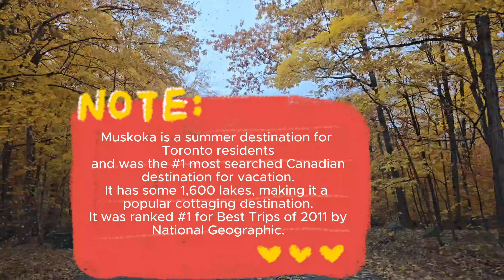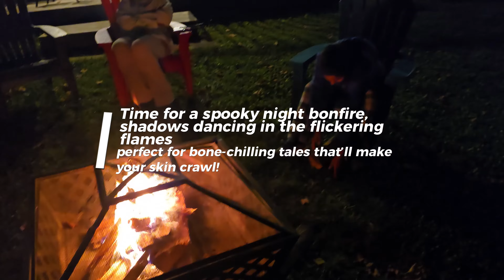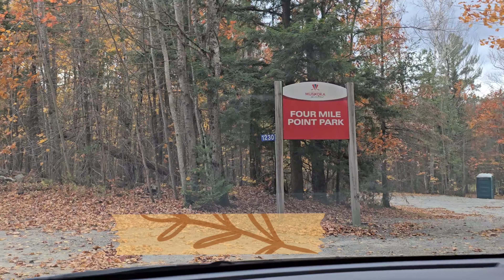Discover the Beauty of Muskoka Cottage Life with Ibrahim, Khadija, and Hamza!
Join Ibrahim, Khadija, and little Hamza on an unforgettable journey to Muskoka, one of Ontario, Canada's most stunning destinations. From breathtaking lakes and serene forests to cozy cottage life, this trip was packed with family fun, adventures, and natural wonders. The family enjoyed exploring hidden waterfalls, indulging in boating, hiking, camping, and sharing heartwarming moments around night bonfires.

But the adventures don’t stop here! Ibrahim the Nature Boy invites you to revisit their thrilling past trips. Relive the excitement of their journey to Blue Mountain, where they experienced mesmerizing views and thrilling activities. Dive into their escapades in Pakistan's northern areas, home to some of the world’s tallest mountains. Ibrahim and Khadija spent months immersed in nature at their grandparents' home, exploring lush valleys, crystal-clear rivers, and the awe-inspiring peaks of the Karakoram and Himalayas.

Let their journeys inspire you to explore the wonders of the world and cherish the simple joys of life. 🌍✨